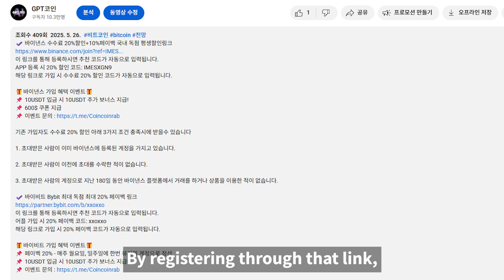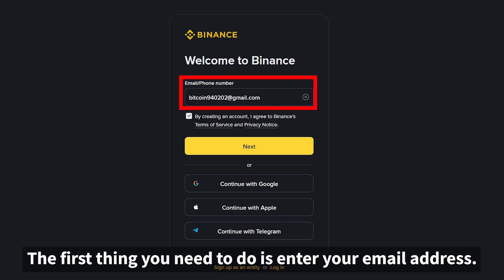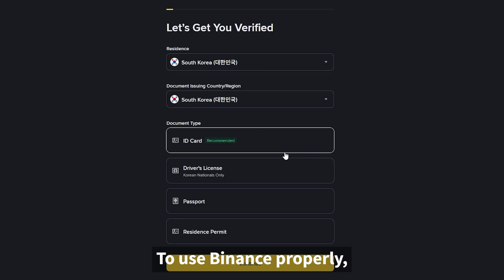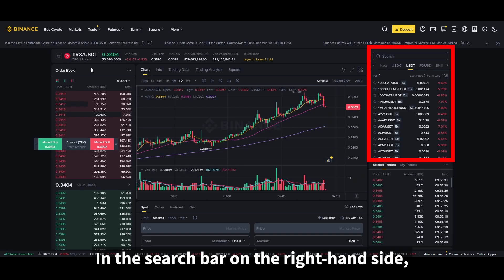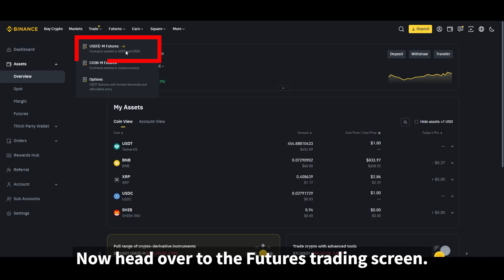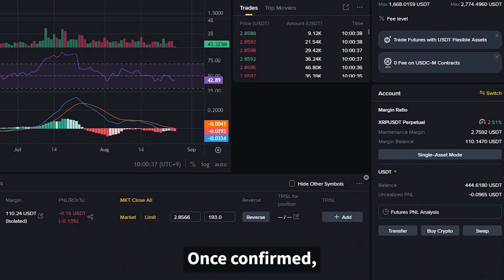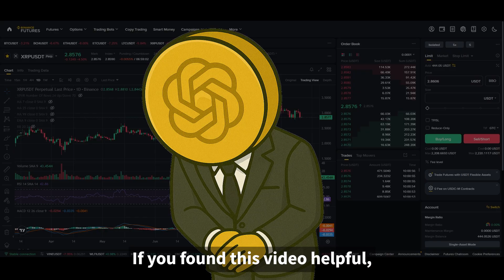Jak zarejestrować się na Binance 2025 | weryfikacja KYC, handel Spot i Futures krok po kroku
✔️ 20% zniżki na opłaty Binance + 10% zwrotu. Ekskluzywny, dożywotni link rabatowy dla Korei.

- Zarejestruj się za pomocą tego linku, a Twój kod polecający zostanie automatycznie wprowadzony.

✔️ 20% zniżki podstawowej + dodatkowe 25% zniżki przy płatności BNB!
: Obejrzyj film o zniżkach BNB, aby dowiedzieć się więcej!

🎁 Wydarzenie z bonusem za rejestrację🎁
📌 Otrzymaj dodatkowy bonus 10 USDT po wpłacie 10 USDT! 📌 Kupon o wartości 600 USD

Obecni członkowie mogą również otrzymać 20% zniżki na opłaty, jeśli spełnią następujące trzy warunki:

1. Zaproszony ma już zarejestrowane konto Binance.

2. Zaproszony nie zaakceptował wcześniej żadnego zaproszenia.

3. Konto zaproszonego nie handlowało ani nie korzystało z żadnych produktów na platformie Binance w ciągu ostatnich 180 dni.

4. Okno potwierdzenia pojawi się, gdy uprawniony zaproszony otworzy link i zaloguje się.

5. Powiązanie zostanie aktywowane, gdy zapraszający kliknie [Powiąż teraz].

✅Oś czasu
00:00 Wprowadzenie do filmu
00:17 20% zniżki na opłaty i link do zwrotu
01:12 Jak się zarejestrować
02:18 Jak zweryfikować swoją tożsamość
03:30 Jak handlować na spotach
04:04 Jak handlować na kontraktach futures
05:51 Podsumowanie